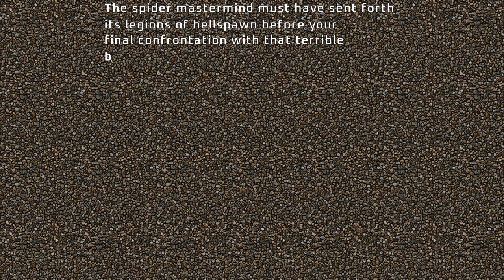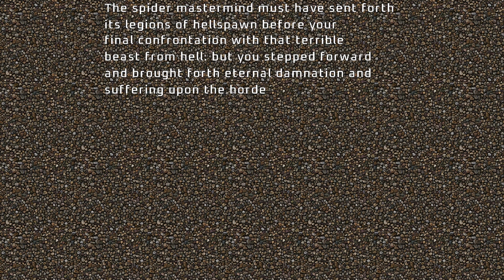Project Brutality ► The Ultimate DOOM ► E4M8: Unto the Cruel ► UV 100%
[ PROJECT BRUTALITY : THE GOOD, THE BAD AND THE MARCI * ]
Author: pa1nki113r
Version: 0.1.1 Alpha ► August 6, 2024 Patch

Name: The Ultimate DOOM
Levels: 36
Released: April 30, 1995

E4M8: Unto the Cruel
Author: Shawn Green

[ Addons ]
Glory Kill ► July 6, 2024 Patch ► OUTDATED
Keep Weapons
More Items

[ Game Mode ]
Difficulty: Ultra-Violence

[ Objectives ]
100% Kills
100% Items
100% Secrets

Other mods installed:
Universal Ambience
Cosmo Ambience
Ambient Decorations
PBSoundPack (Modified*)
Damage Indicator
Hitmarkers
Doomblade

ZDL Execution Order:
1. (WAD and dehacks)
2. BrutalDoomgirl.pk3 (Doomgirl Mugshot)
3. Project_Brutality-PB_Staging.zip
4. GZDoom v4.12.2 GloryKills Staging Branch (37faaea) Updated 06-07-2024.pk3
5. Keep Weapons.pk3
6. Universal Ambience.pk3 (from Ravik's mod pack)
7. AswelSoundPack.pk3
8. Badass Sounds v3.1C.pk3 (Ravik's sound pack - modified)
9. PB_AutoClearGoreFix.pk3
10. BMC_voice.pk3 (Black Metal Chainsaw Female Voicelines)
11. Hitmarkers.pk3
12. JP_HUD_mod_friendly.pk3
13. Damage Indicator.pk3
14. Doom Blade.pk3
15. Project_Brutality-PB_Staging_More_Items.pk3